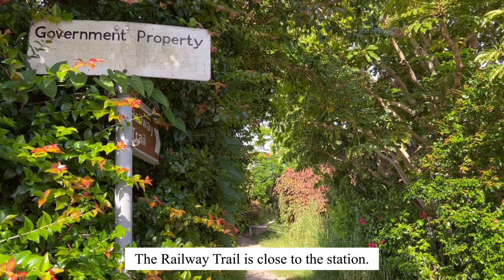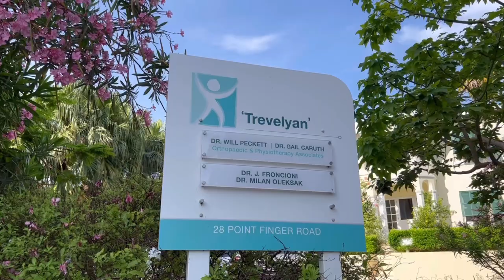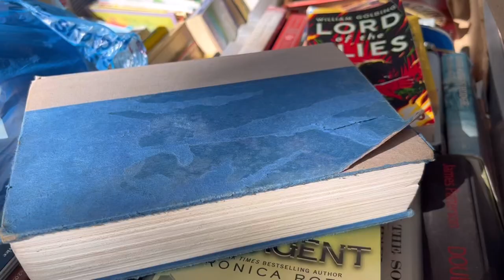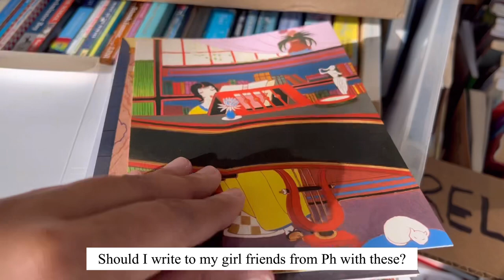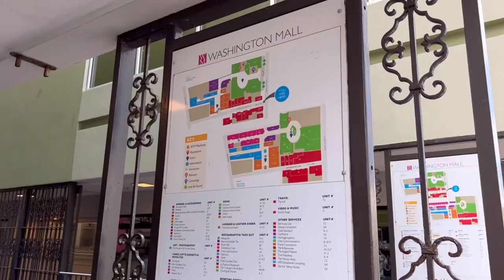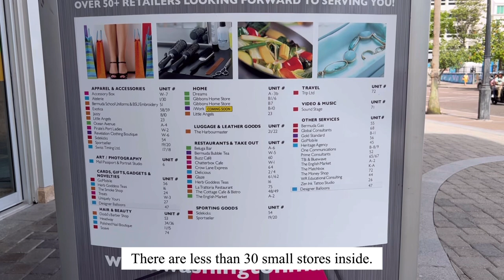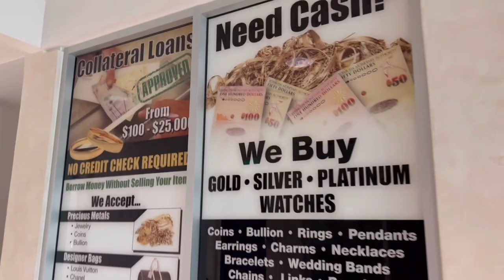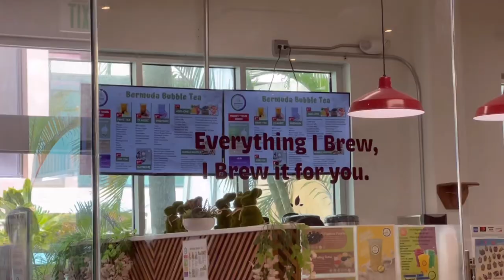Come to Town with me | Hamilton, Bermuda Vlog